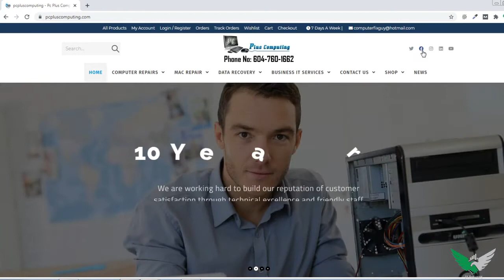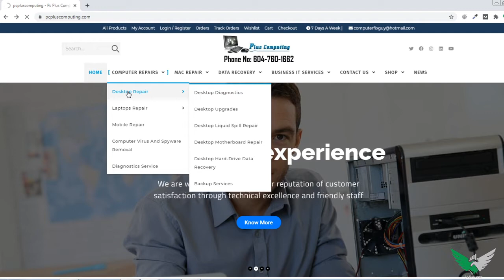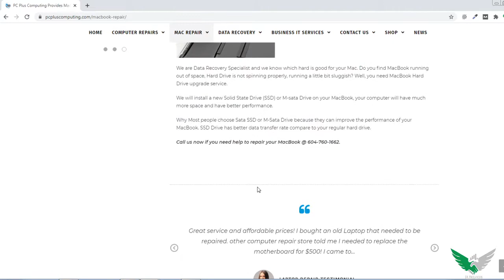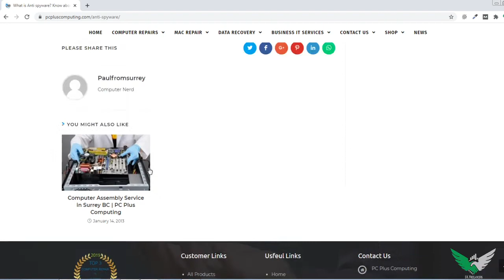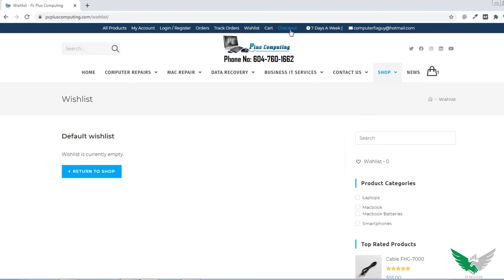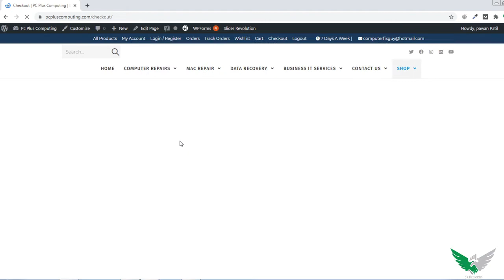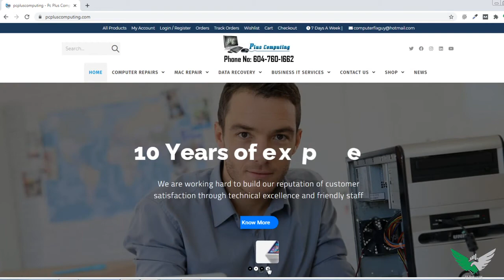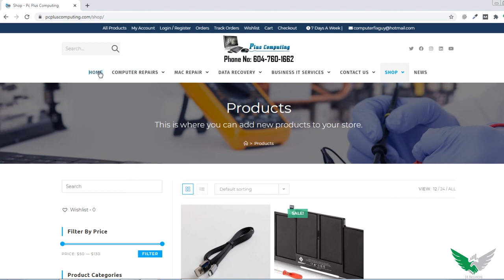Free multi purpose WordPress theme | Best E-Commerce WordPress theme | 2020 best customize theme wp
In this tutorial I will show you the best customize multi purpose WordPress theme which is developed by using free tools and it 100% secure and safe from malware. All the pages are 100% mobile responsive and SEO optimized.